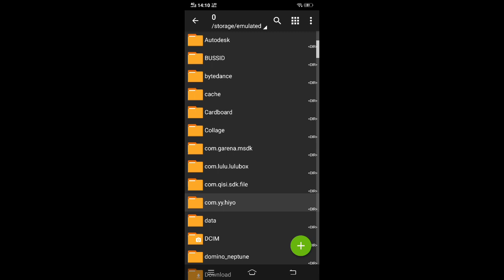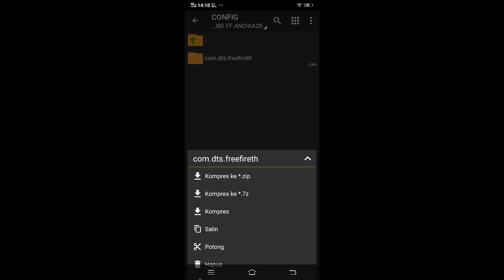Config baju elite pass season2 terbaru!!!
Halo semua jadi di video kali ini saya akan share kembali config free fire

Di video kali ini saya akan share config baju elite pass season 2

Reupload? Izin di kolom komentar❗❗

Selamat mencoba👍

Config teruji aman jadi tidak akan terkena suspend ataupun ban❗❗

Terima kasih🙏